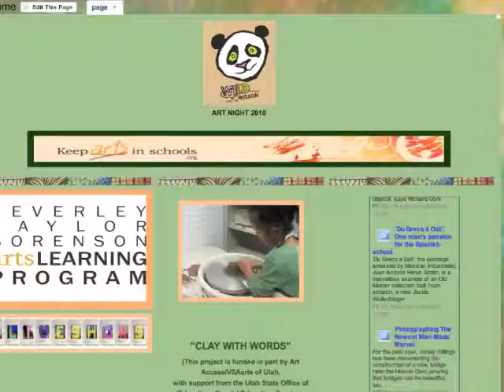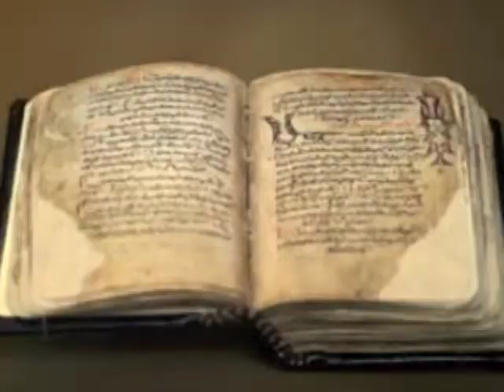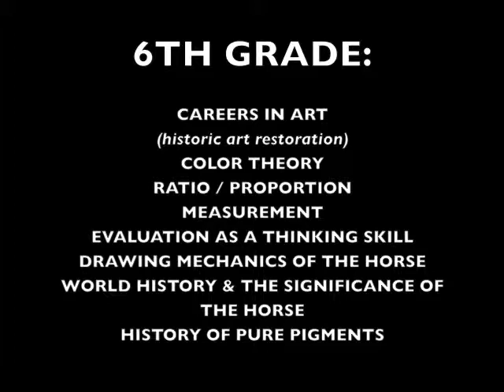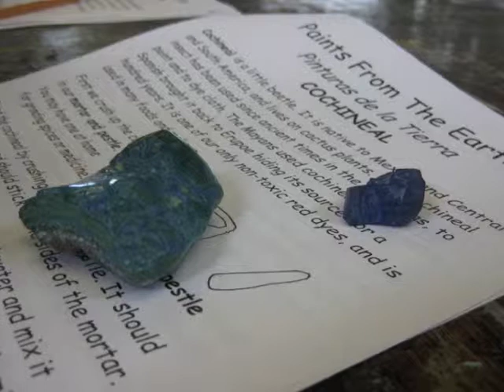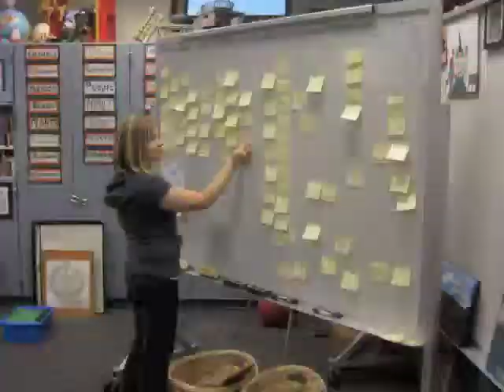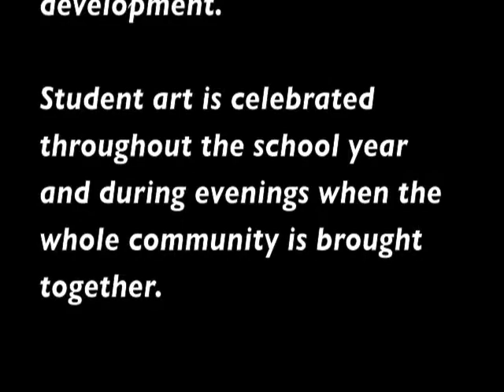WOODROW WILSON BTSALP E-PORTFOLIO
A VISUAL ART E-PORTFOLIO